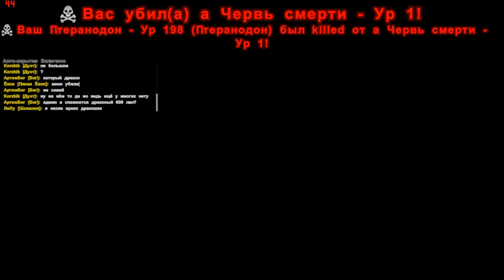ARK Survival Annunaki - Возвращаюсь домой #65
Желающим помочь развитию канала:
Yandex:
Webmoney:
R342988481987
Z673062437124